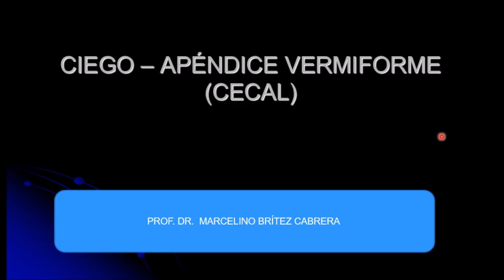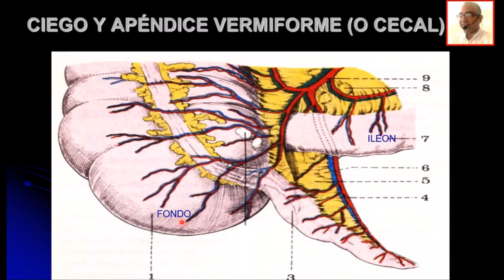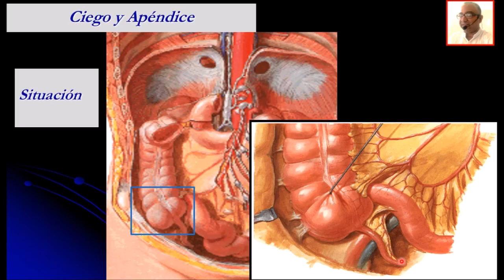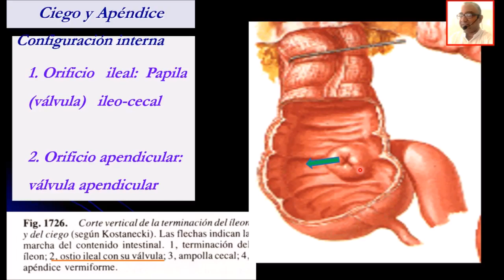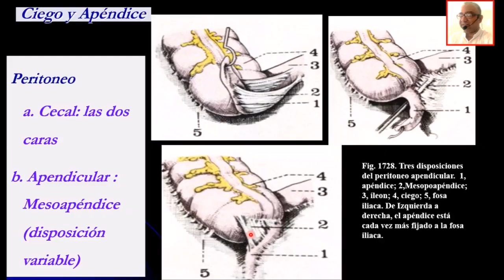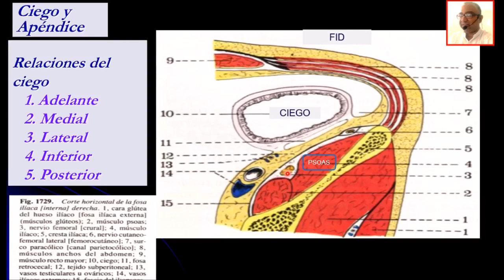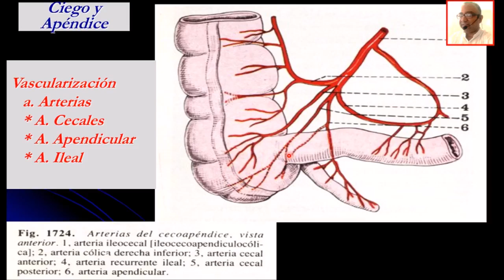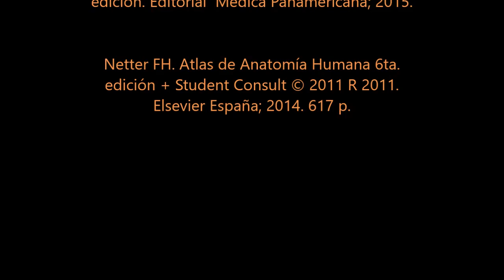ANATOMÍA DEL CIEGO-APÉNDICE VERMIFORME. PROF. DR. MARCELINO BRÍTEZ CABRERA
CIEGO, APÉNDICE, APENDICITIS